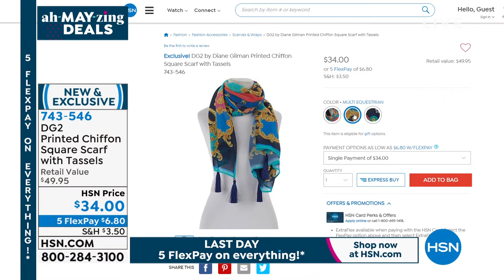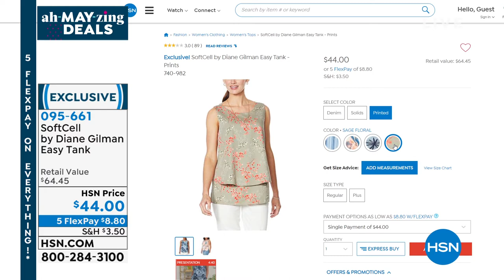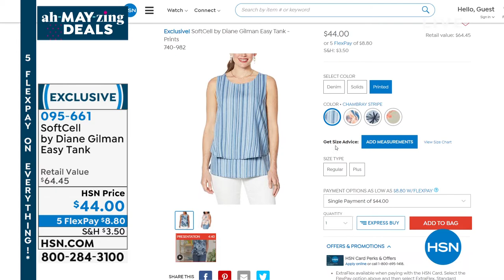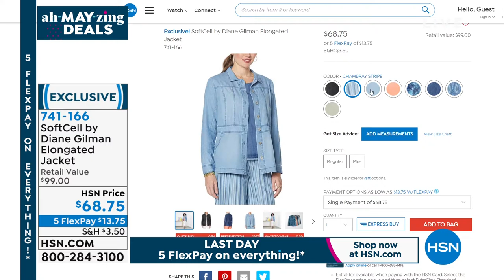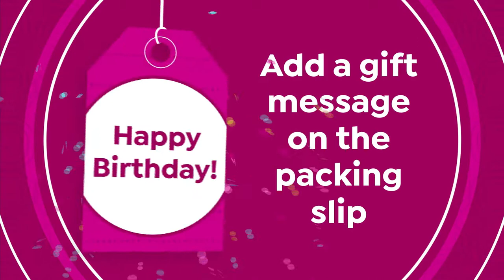HSN | Diane Gilman Fashions 27th Anniversary 05.02.2021 - 12 PM